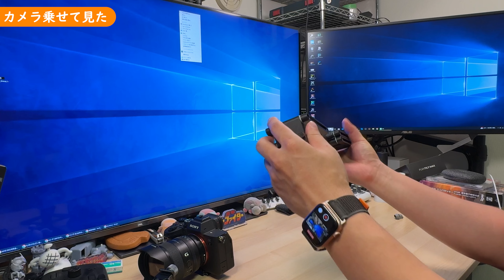「撮影が変わる！？ FLEXTILTMAX開封レビュー！」 jkumoのVLOG Vol.1397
こんにちは、じぇいくもです！

今回は、FLEXTILTMAXの開封レビューをお届けします。
この三脚は使いやすいのか、実際に試してみました。

まずは、開封から中身をチェックし、実際に使ってみた感想をシェアします。重さや耐久性、一眼レフとの相性など、詳しく解説しています。

概要欄にリンクを貼っておくので、興味のある方はチェックしてみてくださいね。

最後までご覧いただきありがとうございました。

毎日ほぼ朝7時に更新！

jkumoの日々の切り抜き
興味をもったガジェットや物事を紹介していたりもします
珈琲も入れます

■チャプター

☆★撮影機材☆★
α7Ⅳ ボディ ブラック ILCE-7M4
マイク ゼンハイザーMKE 200